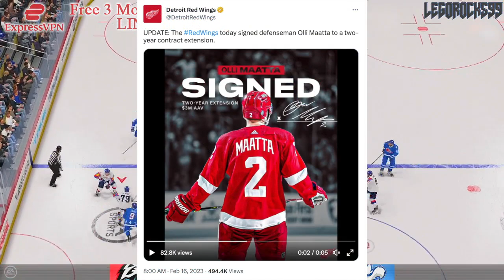STEVE YZERMAN WITH ANOTHER GREAT MOVE: OLLI MAATTA RE-SIGNED (Detroit Red Wings News Today 2023) NHL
The Detroit Red Wings have signed defenceman Olli Maatta to a two-year contract extension worth $3 million AAV.

The 2022 NHL Draft 1st Round went as follows:

1st) Montreal Canadiens, Juraj Slafkovsky
2nd) New Jersey Devils, Simon Nemec
3rd) Arizona Coyotes, Logan Cooley
4th) Seattle Kraken, Shane Wright
5th) Philadelphia Flyers, Cutter Gauthier
6th) Columbus Blue Jackets (from Chicago Blackhawks), David Jiricek
7th) Chicago Blackhawks (from Ottawa Senators), Kevin Korchinski
8th) Detroit Red Wings, Marco Kasper
9th) Buffalo Sabres, Matthew Savoie
10th) Anaheim Ducks, Pavel Mintyukov
11th) Arizona Coyotes (from San Jose Sharks), Conor Geekie
12th) Columbus Blue Jackets, Denton Mateychuk
13th) Chicago Blackhawks (from New York Islanders), Frank Nazar
14th) Winnipeg Jets, Rutger McGroarty
15th) Vancouver Canucks, Jonathan Lekkerimaki
16th) Buffalo Sabres (Vegas Golden Knights), Noah Ostlund
17th) Nashville Predators, Joakim Kemell
18th) Dallas Stars, Lian Bichsel
19th) Minnesota Wild (from LA Kings), Liam Ohgren
20th) Washington Capitals, Ivan Miroshnichenko
21st) Pittsburgh Penguins, Owen Pickering
22nd) Anaheim Ducks (from Boston Bruins), Nathan Gaucher
23rd) St. Louis Blues, Jimmy Snuggerud
24th) Minnesota Wild, Danila Yurov
25th) Chicago Blackhawks (from Toronto Maple Leafs), Sam Rinzel
26th) Montreal Canadiens (from Calgary Flames), Filip Mesar
27th) San Jose Sharks (from Carolina Hurricanes via Arizona Coyotes and Montreal Canadiens), Filip Bystedt
28th) Buffalo Sabres (from Florida Panthers), Jiri Kulich
29th) Arizona Coyotes (from Edmonton Oilers), Maveric Lamoureux
30th) Winnipeg Jets (from New York Rangers), Brad Lambert
31st) Tampa Bay Lightning, Isaac Howard
32nd) Edmonton Oilers (from Colorado Avalanche via Arizona Coyotes), Reid Schaefer